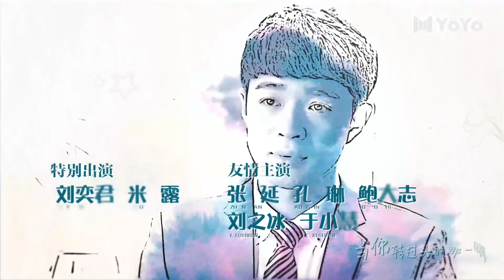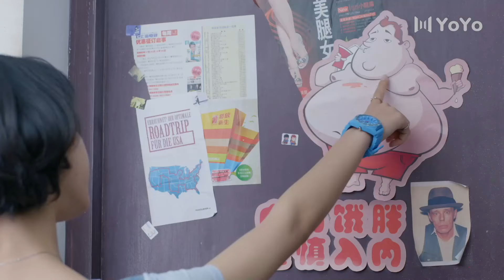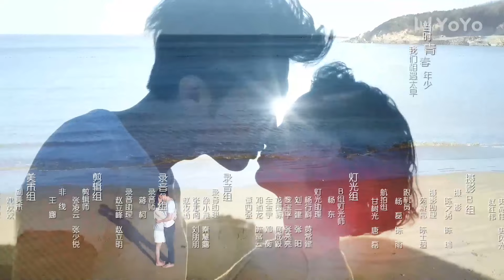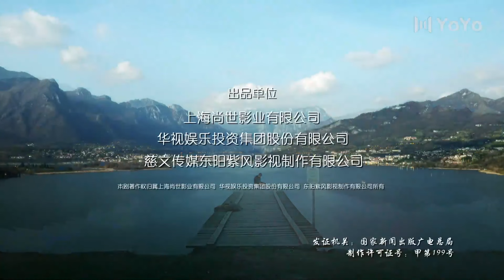[Eng Sub] So Young EP 12 (Zhang Danfeng, Chen Yao, Yang Le) | 致青春